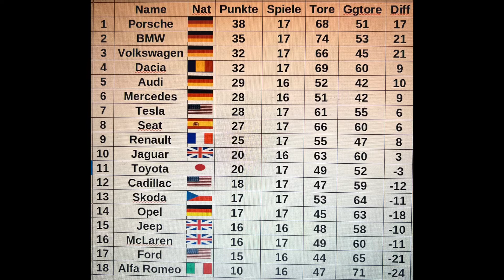Porsche - Dacia | 17. Spieltag | Rocket League